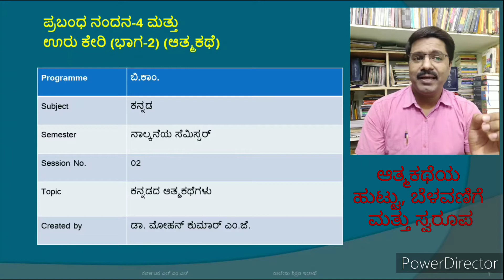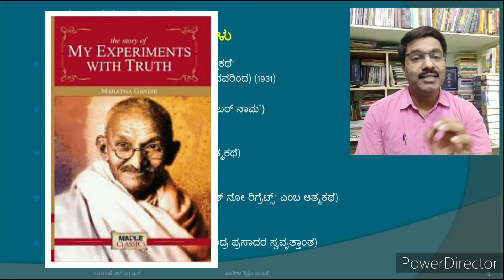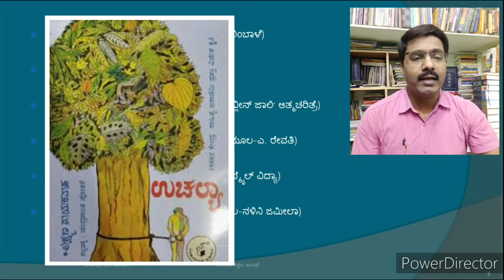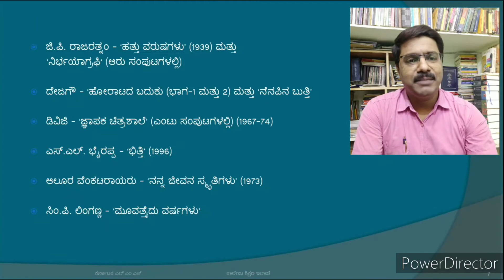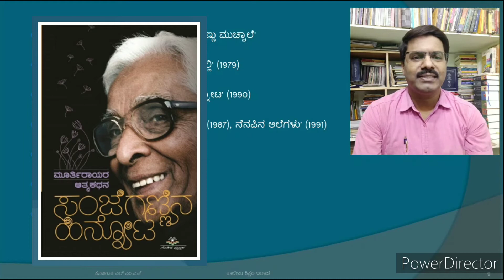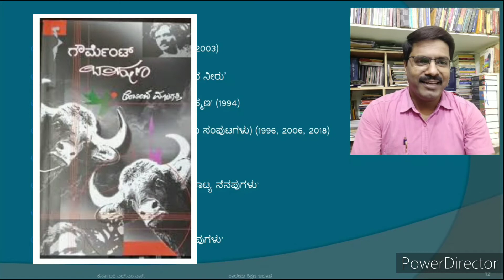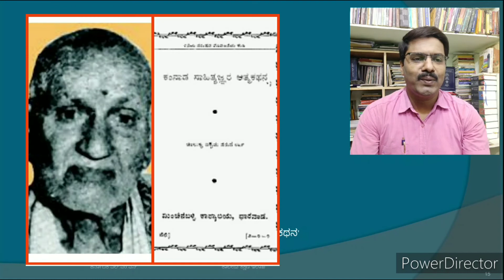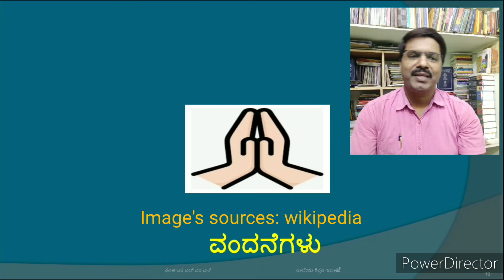S-2 : ಕನ್ನಡದ ಆತ್ಮಕಥೆಗಳು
ಕನ್ನಡದ ಆತ್ಮಕಥೆಗಳು